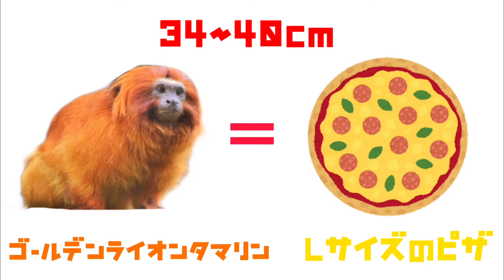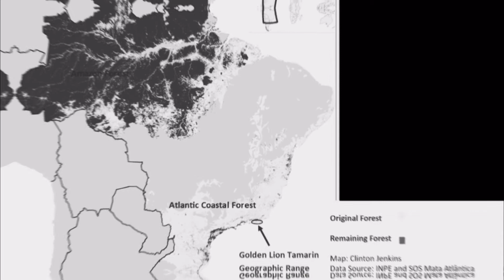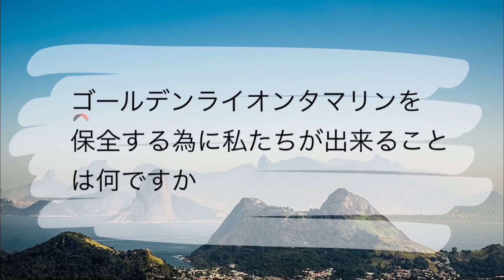【知って欲しい】ゴールデンライオンタマリンってどんな動物!?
女子高生が社会を変えるをキャッチフレーズに全国の高校生が活動する環境活動のBlue Earth Projectでは、環境破壊による生物多様性の危機をテーマに、
Blue Earth Projectでは、私たち女子高生が他にも11の短編動物動画を作りました。

この動画で取り上げたのは、黄金色に輝くゴールデンライオンタマリン。
でも、森林破壊によって影響を受けていることを知りその現状と
私たちにできることを動画にしてみました。
字幕で英語を選択していただくことも可能です。

🌏動画をまとめた下記特設ページから他の動画もぜひご覧ください。🌏